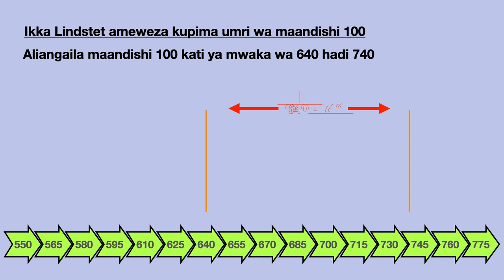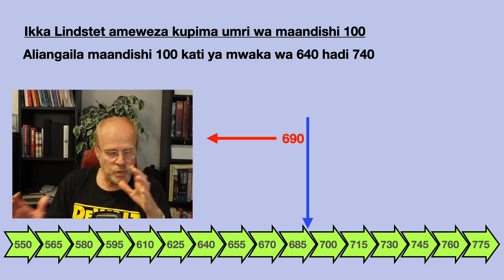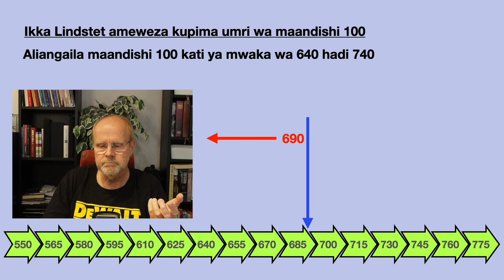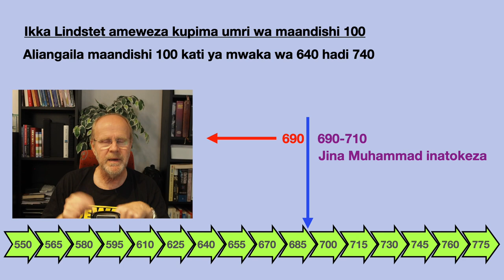Ukosefu wa Muhammad mwanzo wa Uislamu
Kipindi cha leo;
Mapokeo ya Kiislamu yanatuambia siyo hivyo…
Hayo maandiko yanatuambia nini?
Hadi 690
690-710

Mapokeo ya Kiislamu
Kinyume na ushahidi waandishi wa Kiislamu wantuambia kwamba yote hayo yalifanyika Makka na Madina
Ibn Hisham
Al Wakiri
Al Bukhari
Sahii Muslim
Ibn Daudi
Al Tabari
Na wengine
Lakini tukiangalia maandiko yanapatikana wapi tunakuta haiendani na kauli ya mapokeo.
Tunaangalia muda wa kutoka 640 hadi 740 maana ni muda wa baada ya kifo cha Muhammad na mwanzo wa uislamu chini ya makhalifa wa haki (kufuatana na mapokeo) 624 hadi 749
Ni wakati wa Ummayadi wanatawala baada ya 740 wa Abbasidi wana fanya mapinduzi na kushika utawala.
Tunategemea kupata maandiko yanayohusu au yanayoendana na maandiko ya Qurani maana kwa jinsi tunavyoelezwa muda huo ni mwanzo wa Uislamu baada ya Mtume kuwepo.

Maandiko yanatuambia nini?
Basi kabla ya mwaka wa 690 hakuna ushahidi hata moja ya kuwepo kwa kitu kinacho fanana na Uislamu.
Tulipochunguza sarafu pia tuliona kwamba hapakuwep ushahidi ya uislamu kabla ya 690…
Hakuna Muhammad
Hakuna Abu Bakr
Hakuna Othman wala Ali
Hakuna kitu kuhusu Waislamu au Uislamu
Makka hakuna na wala jambo linaloendana na maandiko ya Qurani!
Baada ya 690 na kuelekea 710 JIna la Muhammad inaanza kuonekana na inaunganishwa na cheo.
Hiyo pia tunaikuta kwenye kuba ya mwamba na maandishi yake ya kutoka 691.
Kwenye sarafu 692
Na kanuni za makhalifa wakati huo
Na anayotawala wakati huo ni Abd Al Malik

Tumeanza kuona Muhammed kama jina au cheo lakini bado taratibu zinazoendana na Imani kama maombi nk hiyotutaangalia ilianza kuonekana lini katika kipindi kinachokuja